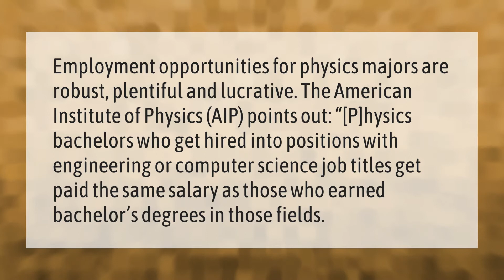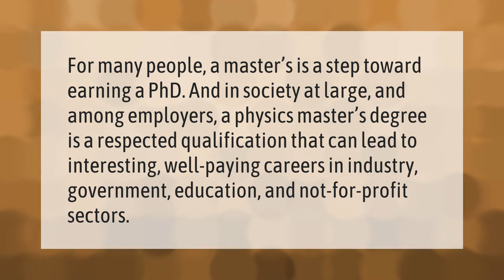Can you make money with a physics degree?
00:00 - Can you make money with a physics degree?
00:41 - Where do physicists make the most money?
01:13 - Is a master's degree in physics worth it?

Laura S. Harris (2021, January 21.) Can you make money with a physics degree?
    AskAbout.video/articles/Can-you-make-money-with-a-physics-degree-212088